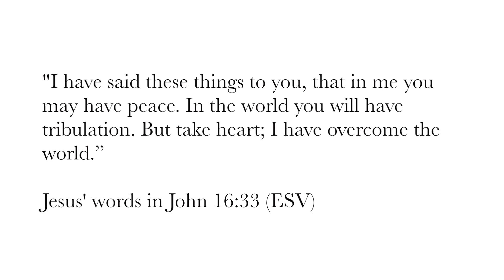Overcome - Elevation Worship (Full-play through)